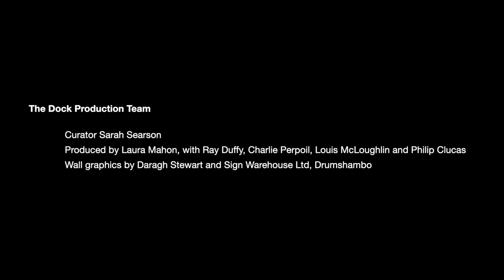SANKEY | WALKER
SANKEY | WALKER is a collaborative exhibition featuring new and combined works by artists Katherine Sankey and Corban Walker.
18 February — 15 April 2023

This exciting exhibition at The Dock presents new individual and combined works by the artists Katherine Sankey and Corban Walker. Concentrating on their separate and joint approaches to sculpture across the three galleries, the exhibition gives the viewer an insight into the profound connections in their work. This approach to exhibition making is a point of departure for both artists.

For more information on the exhibition, visit The Dock website - thedock.ie
Video production - pinklimestudios.ie
The Arts Council of Ireland - artscouncil.ie